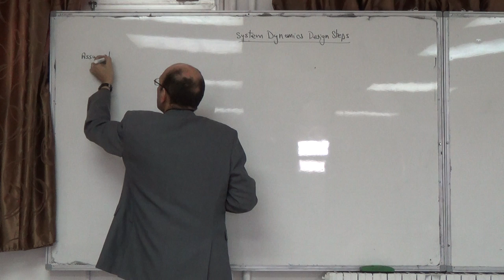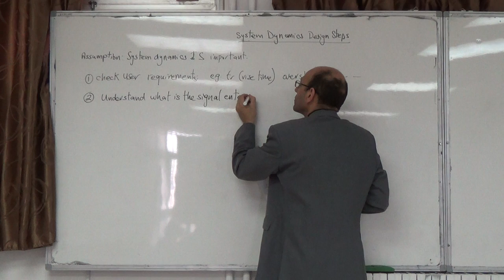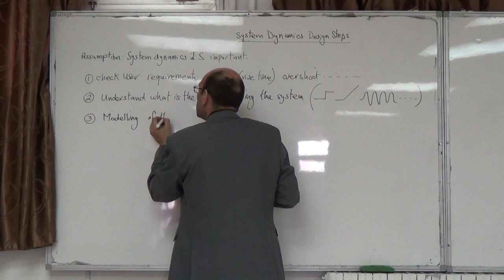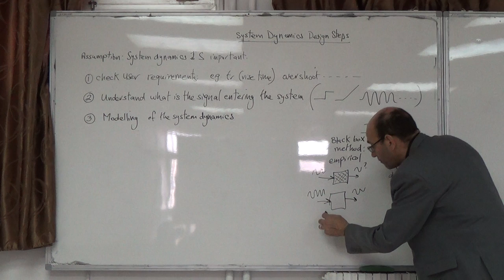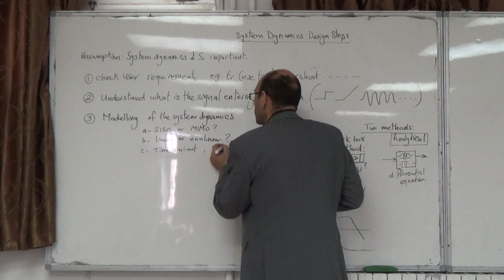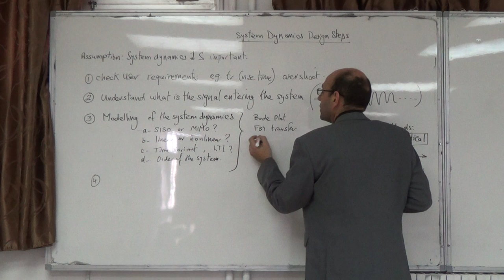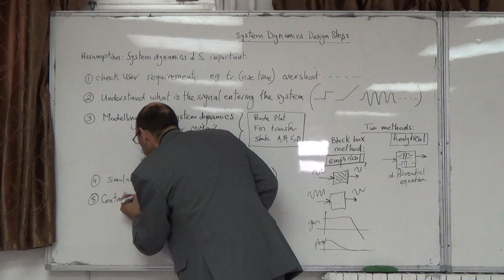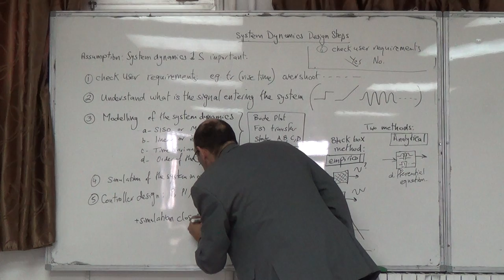Control Algorithm (System Dynamics) Design Steps, 22/12/2014